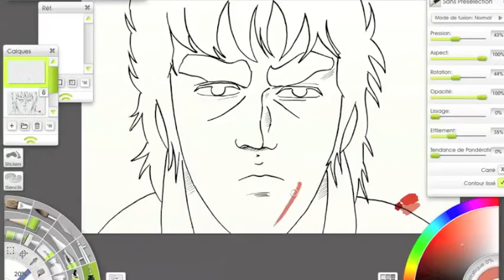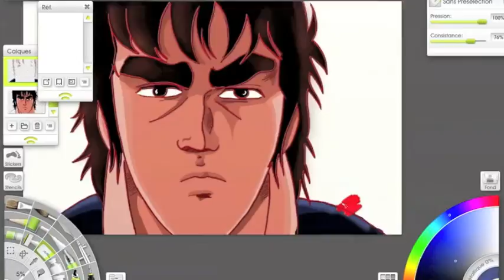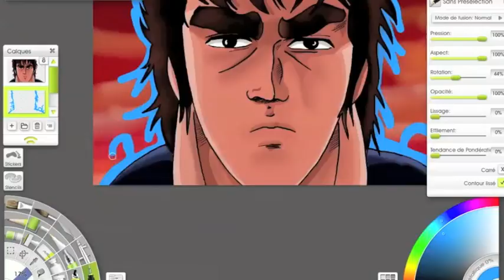ken le survivant by saad (hokuto no ken)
speed painting de ken le survivant sur artrage 4 avec tablette wacom